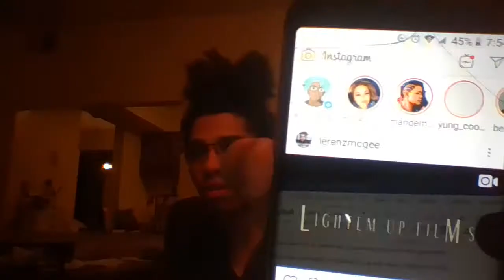777 word Essay Review